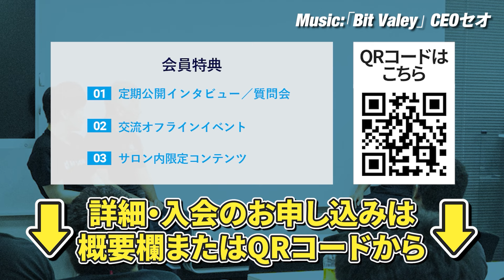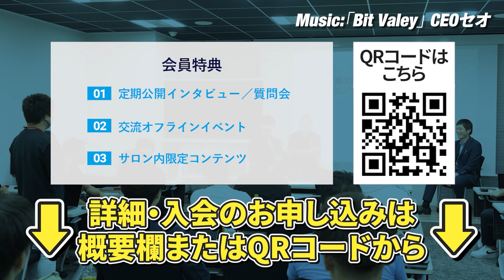フィジーク日本1位から福祉FCで40店舗以上展開、若干26歳の若手社長の行動力が凄い｜Vol.1133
▼M＆A BANKが運営するM＆A BANKサロンのご入会はこちら！経営者のキャリアをサポートします

▼目次
0:00 ハイライト
1:29 福祉FCで40店舗以上展開の26歳が登場！
2:24 起業したきっかけ
3:16 フットワークが軽い理由
3:56 アフィリエイトに足を踏み入れた経緯
5:42 福祉事業の内容
6:59 事業の魅力
8:10 訪問鍼灸マッサージのターゲット層
9:21 有資格者の採用方法
11:35 オーナーの向き/不向き
13:47 事業の初期費用
14:52 加盟するリスク
15:48 事業の利益
17:56 競合他社に真似されない？
19:33 IPO・M&Aは視野にある？
20:21 IPOを考えていない理由
22:04 ED

株式会社フライハイト代表取締役　猪原健斗 氏
2020年に株式会社フライハイト創業。訪問鍼灸マッサージ事業「オーロラ治療院」を主軸に、障害者グループホーム、訪問看護、不動産仲介事業と幅広く事業展開。グループスタッフ250名。銀行融資のみでゼロから事業を拡大し、創業以来毎期200%成長を達成。全国60店舗以上。2024年3月からは「オーロラ治療院」のフランチャイズ展開も開始し、開始から8ヶ月で30店舗出店。

【オーロラ治療院】にご興味がある方はこちらからご連絡ください。

島袋 直樹　株式会社Wellness X Asia 代表取締役
世界に800店舗展開中の世界最大ピラティスチェーン「CLUB PILATES」の日本とシンガポール法人の代表。上場企業への2度のM&Aによる億単位の売却実績を持つ。M&Aに特化したyoutubeチャンネル「M&A BANK」のメインMCのほか、薬用育毛剤「REDEN 」を販売するD2Cメーカー株式会社美元の創業者でもある。2019年からシンガポール在住。「会社は伸びてるときに売りなさい。」の著者。

▼販売書籍